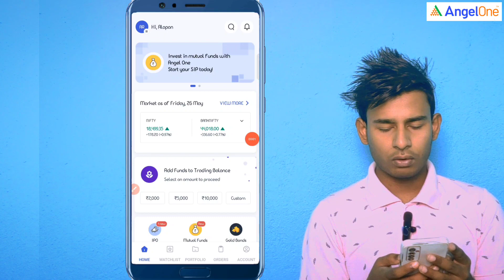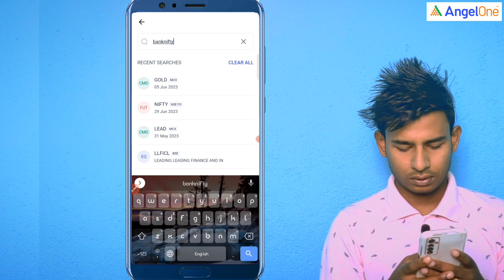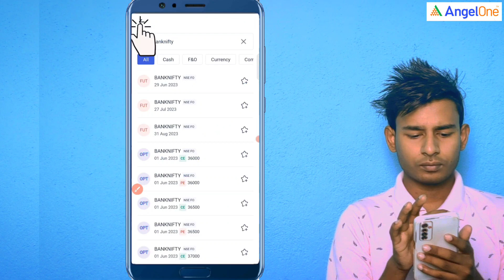Banknifty Technical Analysis |29-05-2023 | Bengali